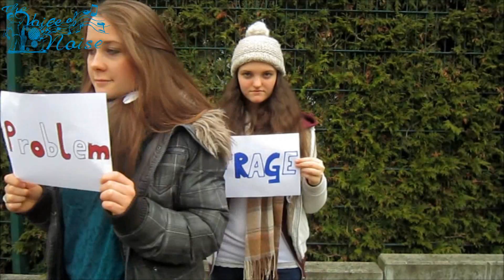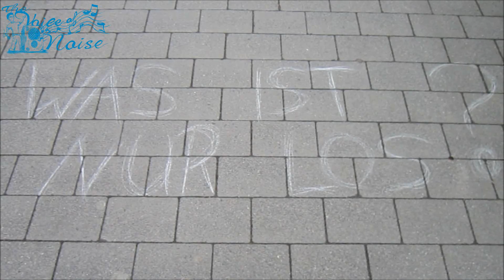Herz-in-Takt (Cover von Aylin TVoN Runde 2)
"Herz-in-Takt" ist im Original von MaximNoise.

The Voice of Noise geht nun in die zweite Runde & die zwölf Verbliebenen Teilnehmer zeigen Euch ihr Talent, indem sie MaximNoise-Songs ihrer Wahl neu interpretieren bzw. covern.
Für die Teilnehmer eine Herausforderung & für die Zuschauer vom Contest eine willkommene Abwechslung & spannend anzusehen, wie die Originaltitel im eigenen Stil umgesetzt werden.

Bewertet das Video positiv, wenn Euch die Leistung gefällt & entscheidet somit, wer in die nächste Runde kommt. Negative Daumen werden nicht gezählt!
Der Gewinner von "The Voice of Noise" nimmt einen gemeinsamen Song mit MaximNoise für sein nächstes Album auf, dreht dazu ein Musikvideo für den Kanal & bekommt die Möglichkeit sich dem Publikum beim nächsten Releasekonzert zu präsentieren.